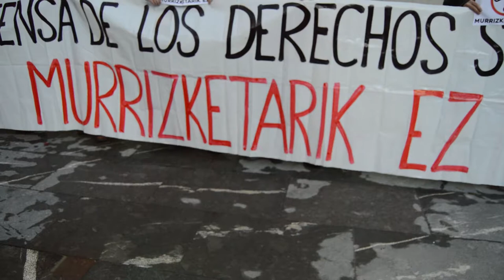Berri Otxoak denuncia que el ayuntamiento vulnera los derechos sociales de una vecina de Barakaldo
Berri-Otxoak denuncia que el ayuntamiento de Barakaldo ha denegado las ayudas de emergencia social a una vecina de Barakaldo alegando que no tiene necesidad de ellas, a pesar de que tiene una pensión de 635 euros y unos gastos fijos de unos 323 euros.